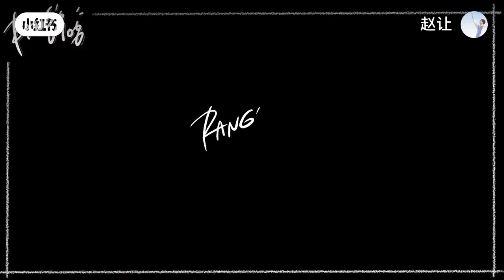【⚡赵让】赵让的vlog 认真准备音乐节！期待下次音乐节哦~